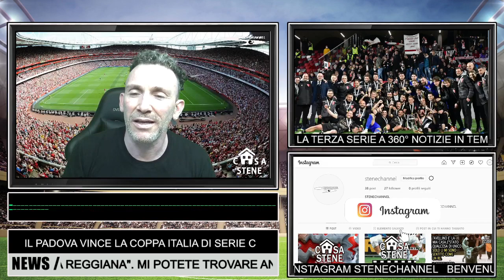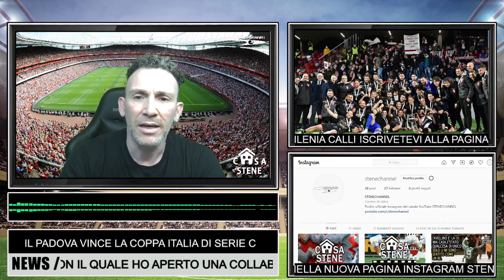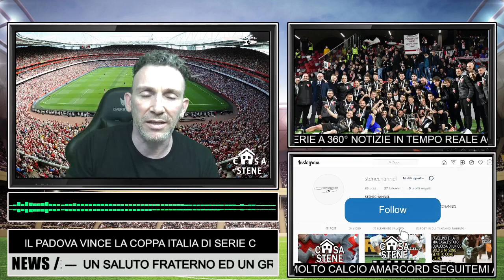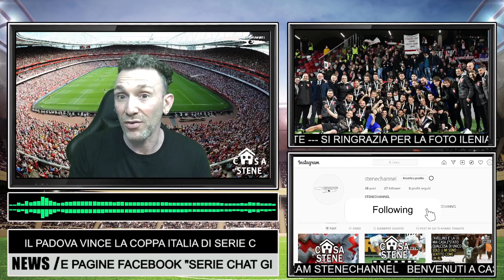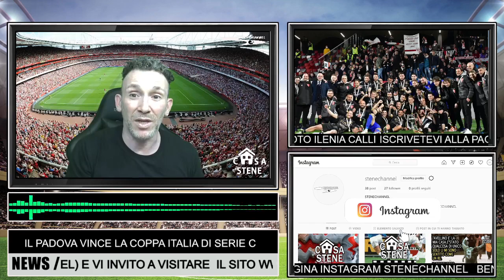SUDTIROL-PADOVA 0-1 FINALE DI COPPA ITALIA DI SERIE C.JELENIC AFFOSSA I BOLZANINI IL PUNTO#CASASTENE